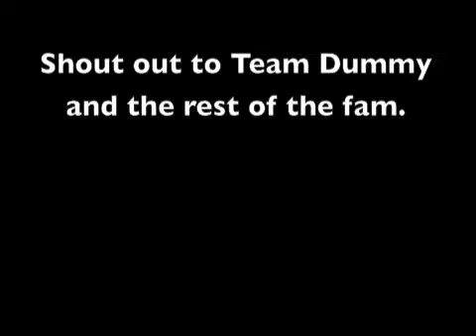Legit Kidz/Team Dummy Ent.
This is jus a quick video for everybody.  Next vid we are goin to be serious bout it.  Keep supporting for more!!!